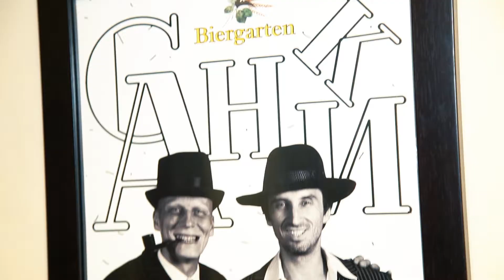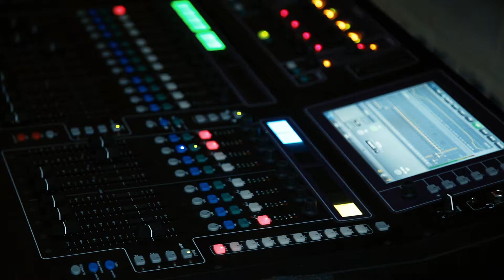THE BEST IN THE CITY Санки